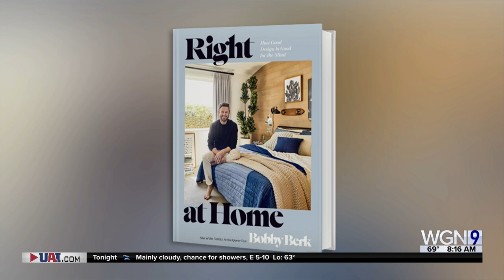Design Expert Bobby Berk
Bobby Berk is the Emmy-nominated host of the popular Netflix reality show, Queer Eye .. and he has a new book out, Right at Home: How Good Design Is Good For The Mind.. he's also appearing at the Chicago Humanities Festival next month!